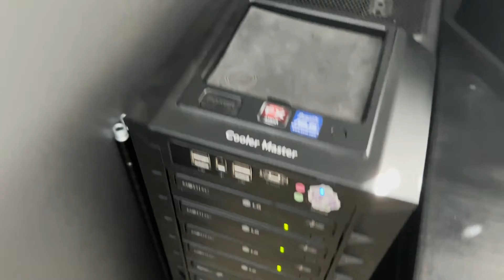How to clean your computer/PC Fast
This is how I get the dust out of my computer case to keep it running at its best.